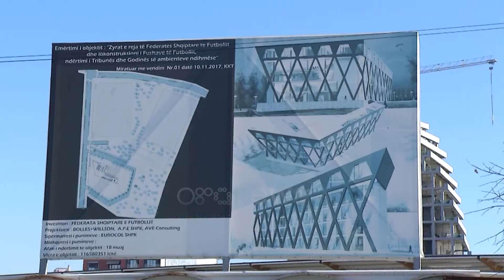"Lufta për FSHF" Veliaj çon policë bashkiake te FSHF, tatimoret tek bizneset e familjes Duka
Zyrat e FSHF-së u kontrolluan paraditen e 27 janarit 2022 nga policia bashkiake e inspektorë ndërtimorë të bashkisë në kulmin e përplasjes mes kryetarit të bashkisë Erion Veliaj dhe Armando Dukës.

Për 30 minuta ata kanë qëndruar në ambientet e shtëpisë së futbollit ku thanë se ishin prezentë për rishikimin e planit për ndërtimin e fushave.

"Po ushtrojmë detyrën si inspektorë për të kontrolluar ndërtimin e fushave. Si zbatohet projekti:" tha një inspektor.

Një veprim i tillë Administratori i shtëpisë së futbollit tha se do të ishte normal nëse do të bëhej në 2017 atëherë kur ka nisur të ndërtohet Shtëpia e Futbollit, por për 5 vite asnjë inspektor ndërtimor dhe as polic bashkiak nuk ka trokitur në derën e zyrave të FSHF-së. Administratori i shtëpisë së futbollit, Hasan Gurabardhi tregoi se ishin dy inspektorë nga IMT e Tiranës për të kontrolluar dokumentacionin e lejes së ndërtimit të shtëpisë së futbollit ku hyjnë zyrat e Federatës, dy ministadiumet, fizioterapia dhe fusha që janë duke përfunduar.

"Duket i çuditshëm pse vijnë sot kur ndërtimi dhe leja e ndërtimit është dhënë në 2017 dhe erdhën çuditërisht sot. I vumë në dispozicion lejen e ndërtimit. Ndërtesa ka nisur 5 vite më parë dhe u habitëm pse erdhën sot” tha Administratori i shtëpisë së futbollit, Hasan Gurabardhi.